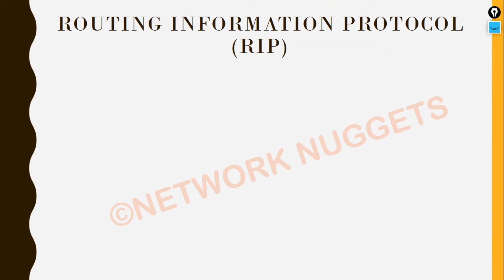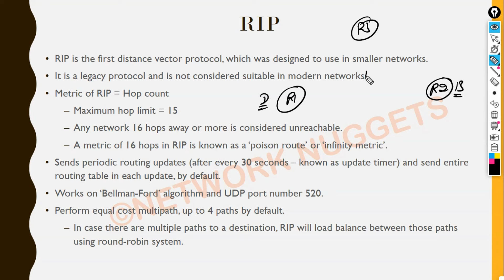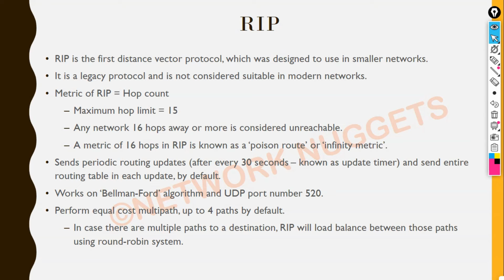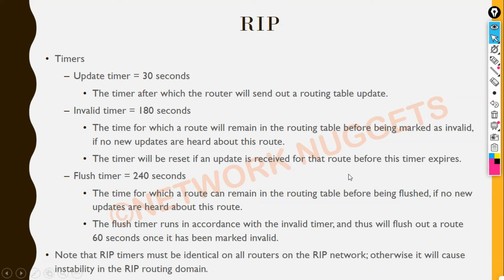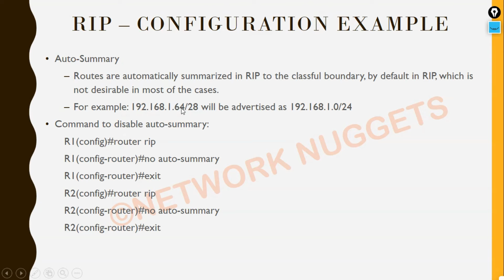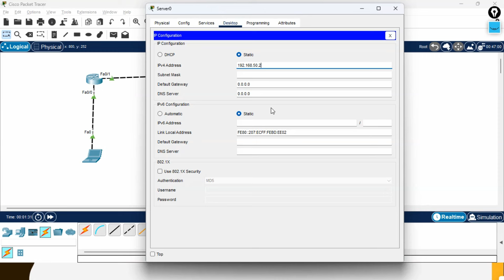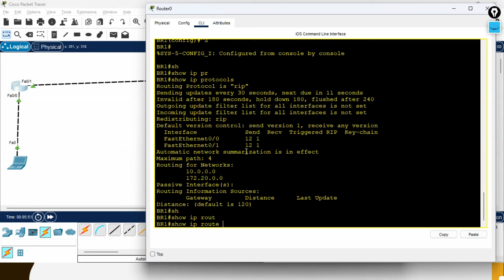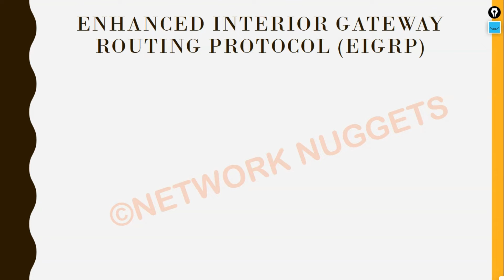162. CCNA 200-301 Full Course in Hindi 2024 | RIP - Routing Information Protocol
To get all the slides used in the videos.